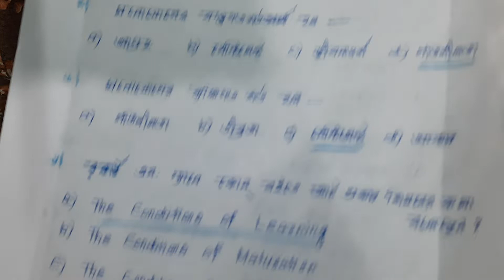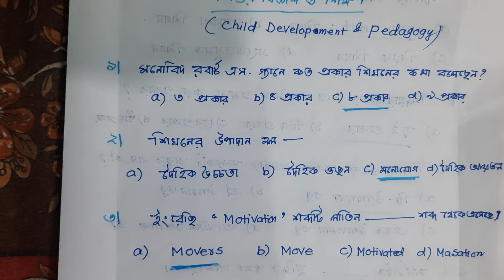Iশিশু মনস্তত্ত্ব ও শিক্ষণ CHILD DEVELOPMENT & PEDAGOGY। childdevelopmentpedagogy I Question & Ans